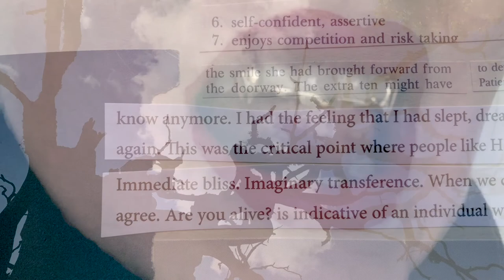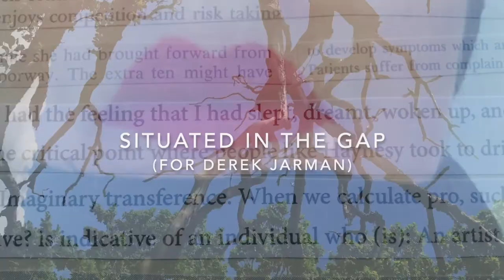RU156: DR GAUTAM BASU THAKUR ON POSTCOLONIAL LACK, IDENTITY, CULTURE, SURPLUS– RENDERING UNCONSCIOUS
Rendering Unconscious welcomes Dr. Gautam Basu Thakur to the podcast!

Gautam Basu Thakur is a critical theorist working in the fields of comparative cultural studies; postcoloniality and globalization studies; British Literature of the Empire; race and sexuality studies; and world cinema. More specifically, he is interested in theoretical psychoanalysis and its interventions in postcolonial studies; the British Empire and its afterlife in global/transnational literary and (new) media cultures; film; and comparative cultural politics.

Gautam Basu Thakur is the recipient of The Faculty Excellence Award in the College Arts and Sciences, Boise State University,  Jan 2020.

Visit the main website for more information and links to everything

The song at the end of the episode is “Situated in the gap (for Derek Jarman)” from the album "This is Voyeurism" by Vanessa Sinclair and Pete Murphy.

Portrait of Dr Gautam Basu Thakur